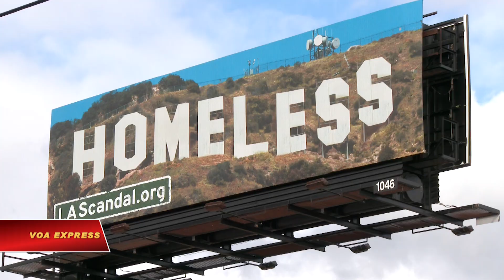Khủng hoảng vô gia cư tại Los Angeles (VOA)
Tin tức Nếu không vào được VOA, xin các bạn hãy vào để vượt tường lửa. Gần 554.000 người vô gia cư trên toàn nước Mỹ trong năm ngoái, theo một cuộc khảo sát của chính phủ. Các chuyên gia cho biết đây là lần đầu tiên số người vô gia cư tăng kể từ thống kê năm 2010 mà nguyên nhân chính là bởi sự gia tăng số lượng người vô gia cư tại Los Angeles và các thành phố thuộc khu vực bờ Tây. Vô gia cư đã trở thành một vấn đề nghiêm trọng đối với Los Angeles trong nhiều năm qua, và khi cuộc khủng hoảng nhà tiếp tục gia tăng thì tình trạng này lại càng tồi tệ hơn. Trong khi một số người cho rằng đã đến lúc phải cắt giảm các khoản tài trợ của thành phố cho người vô gia cư, thì nhiều người khác lại muốn giúp đỡ những người đã khốn cùng.

Angela từng sống trong những chiếc lều giống như thế này, và cô nhớ rõ cái cảm giác vô gia cư. Và mặc dù Angela đã không còn sống như vậy nữa nhưng cô cũng đã ngủ lại vài đêm ở đây trong phong trào “She does” nhằm hỗ trợ những phụ nữ vô gia cư ở Los Angeles. Angela tin rằng mỗi người trong số họ xứng đáng  được cảm thấy an toàn và được yêu thương.

Cô Angela chia sẻ: “Họ xứng đáng được bảo vệ, được yêu thương và có một mái ấm. Họ xứng đáng với mọi thứ vì họ là phụ nữ. ”

Khu phố lều này mọc lên trước Tòa thị chính LA như một lời nhắc nhở chính quyền địa phương về những gì có thể xảy ra nếu tiếp tục phớt lờ thực trạng này.

Ông Mel Tillekeratne, người tổ chức phong trào "She does", nói: "Hiện chúng ta đang ở trong cuộc khủng hoảng vô gia cư. Nếu chúng ta tiếp tục sống mà không hành động thì, đây là những gì bạn sẽ thấy trên mọi đường phố ở LA."

Trung tâm của LA hiện đã như thế này- và nhiều căn lều vẫn mọc lên mỗi ngày. Theo thống kê chính thức hiện có tới hơn 60.000 người vô gia cư ở Los Angeles.

Vào tháng 12 năm 2017, một đám cháy từ các khu lều tạm của người vô gia cư lan ra các ngôi nhà lân cận, thiêu rụi hàng chục căn.

Và chỉ vài ngày trước thôi, thị trưởng Los Angeles Eric Garcetti đã lưu ý rằng tình hình vô gia cư thực sự là rất nghiêm trọng:

“Chúng ta cần phải nhanh chóng xây dựng những nơi trú ẩn khẩn cấp cho người vô gia cư, và chúng ta cần phải làm điều đó ngay bây giờ. Đây sẽ là  điểm dừng chân của họ trong quá trình có được một ngôi nhà thực sự. ”

Thành phố đã bỏ ra hơn 20 triệu đô la để xây dựng các nơi trú ẩn tạm thời. Nhưng một số cư dân địa phương lại phản đối cái mà họ gọi là của cho không biếu không cho người vô gia cư.

Bà Tatyana, người dân địa phương, nói: “Tại sao thành phố lại không muốn giúp đỡ những người đang đi làm hay sinh viên chẳng hạn! Tôi cũng muốn có một căn hộ riêng sạch sẽ, nhưng tôi có không đủ khả năng! Mà họ lại đang cho không những căn hộ cho những người không có bất kỳ đóng góp nào cho xã hội. ”

Cùng với những người hàng xóm của mình và các nhà hoạt động địa phương, Tatyana đang cố gắng thuyết phục chính quyền thành phố ra điều luật cấm sống và ngủ trên đường phố. Nhưng cho đến nay mọi chuyện chưa đem lại kết quả.